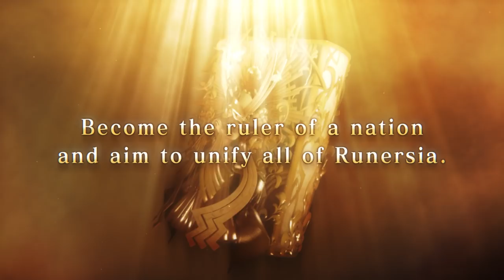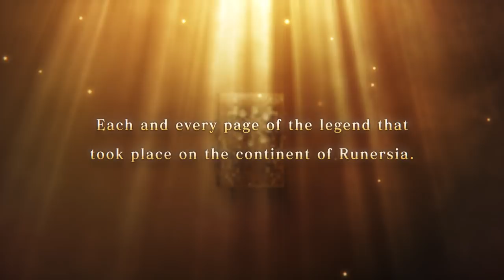BRIGANDINE:The Legend of Runersia 2nd Trailer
“An Endless Fantasy War” Grand strategy Simulation
BRIGANDINE:The Legend of Runersia available June 25,2020.

Theme Song："Phantasien"
Orchestra ：TOKYO Chamber Orchestra